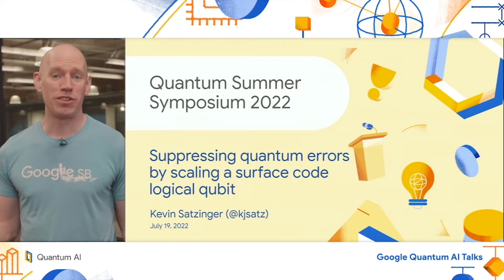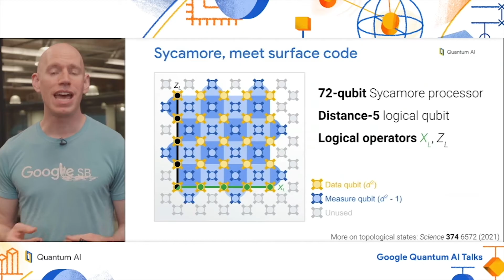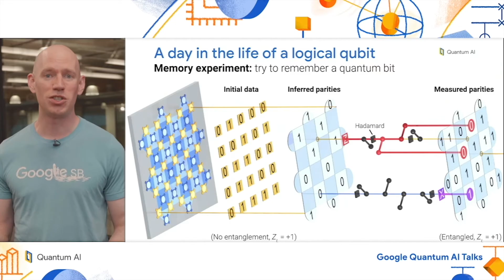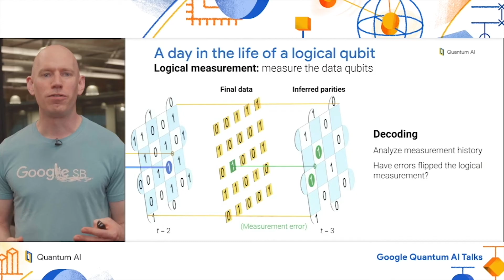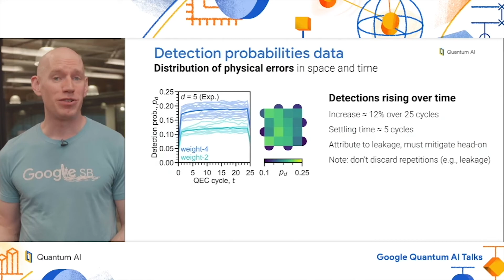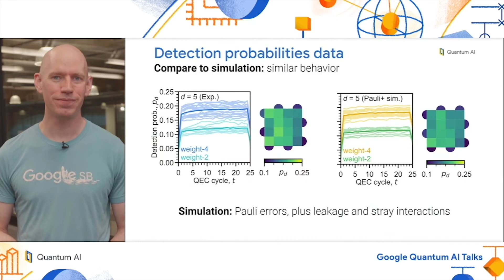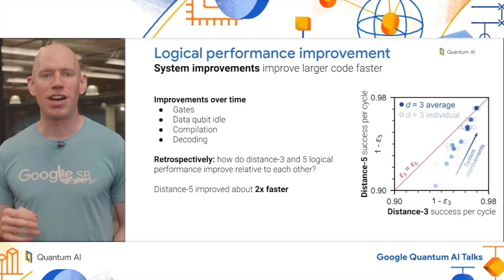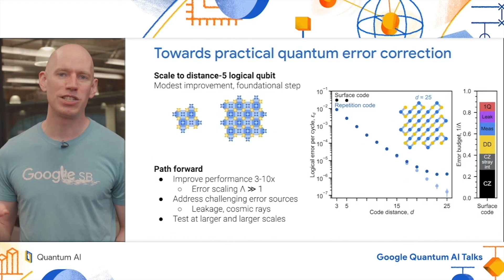Suppressing quantum errors by scaling a surface code logical qubit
Research scientist Kevin Satzinger explains the main results from our recent paper on quantum error correction.

Practical quantum computing will require error rates that are well below what is achievable with physical qubits. Quantum error correction offers a path to algorithmically-relevant error rates by encoding logical qubits within many physical qubits. However, introducing more qubits also increases the number of error sources, so the density of errors must be sufficiently low in order for logical performance to improve with increasing code size. Here, we report the measurement of logical qubit performance scaling across multiple code sizes, and demonstrate that our system of superconducting qubits has sufficient performance to overcome the additional errors from increasing qubit number. These results mark the first experimental demonstration where quantum error correction begins to improve performance with increasing qubit number, illuminating the path to reaching the logical error rates required for computation.